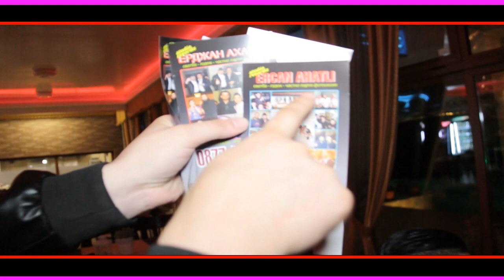NEW HiT KUCHEK 2024 / ERCAN AHATLI * MECHO STOTACHKATA * FEAT DJ_DA-MACK-H